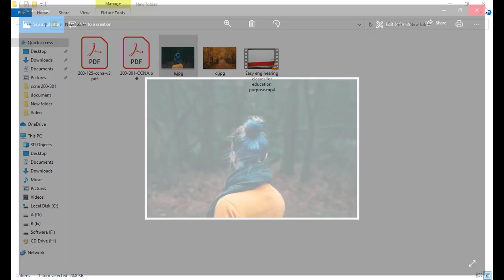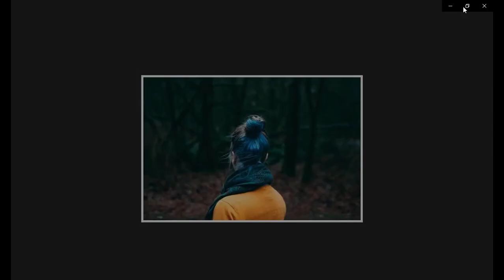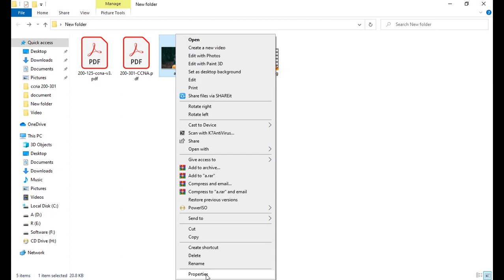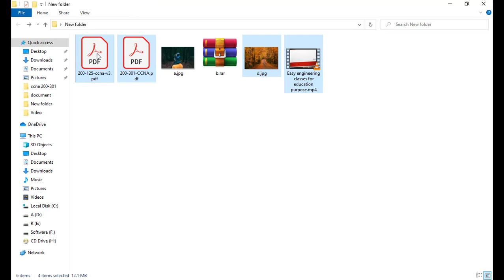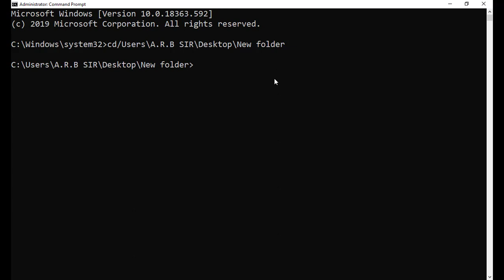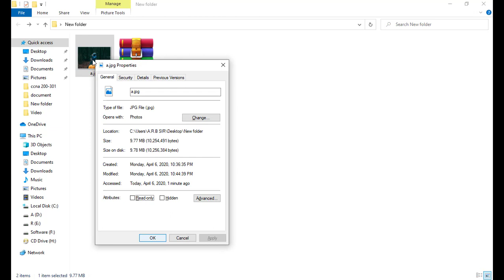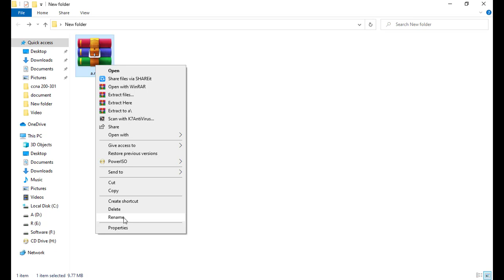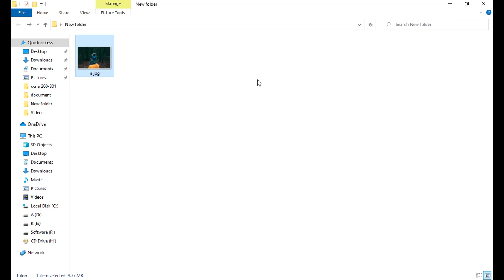Hide Secret Files Under Photos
फोटो के अन्दर कोई भी फाइल छुपा सकते है । एक्साम्प्ले:- वीडियो फोटो और बहुत फाइल छुपा सकते है ।